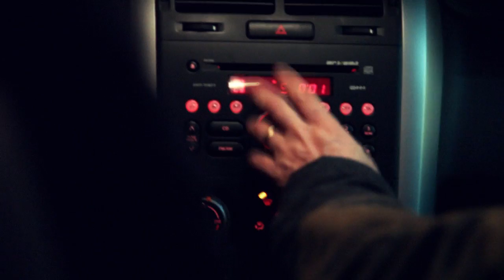CHIC AT WORK & STAPLE QUARTET- MY BEST FRIENDS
New video of Chic at work feat. Staple Quartet,  location Glam House, Bisceglie, Puglia (Italy)
Directory of Photografy : SALVATORE LANOTTE
Direct by SALVATORE LANOTTE